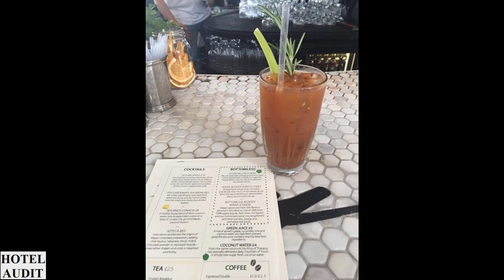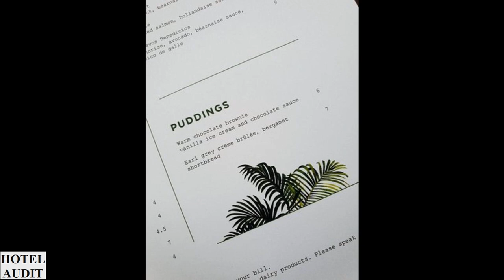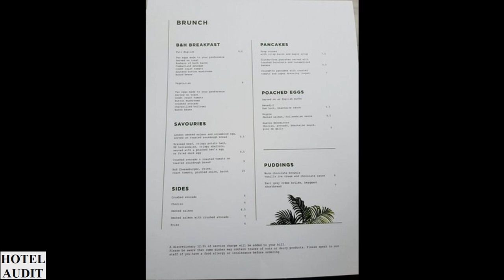Великобритания Лондон - Bourne & Hollingsworth Buildings_1 Hotel Audit Отель Аудит.mp4